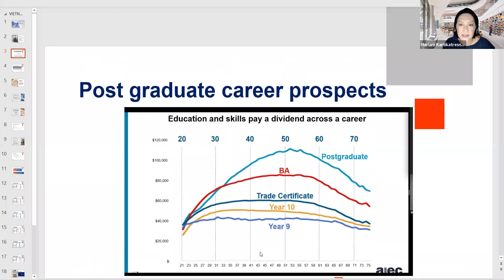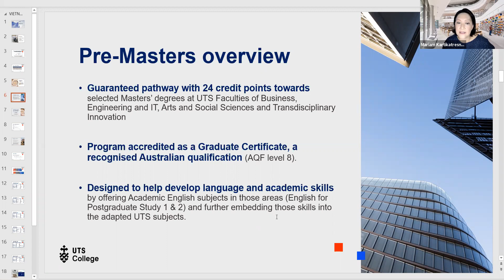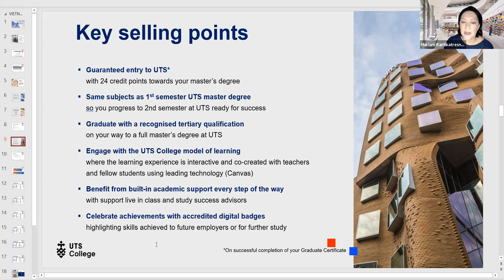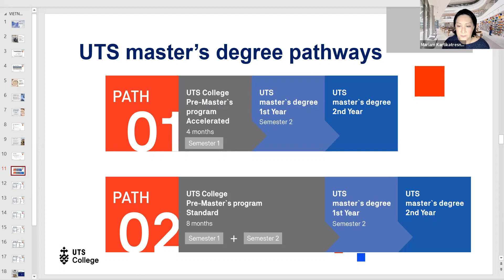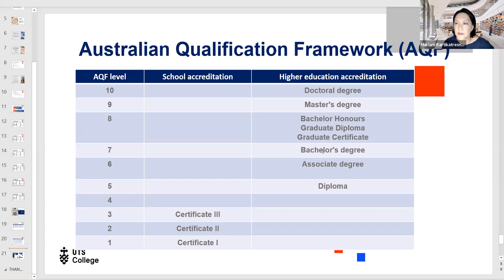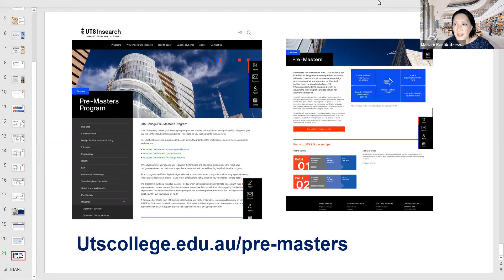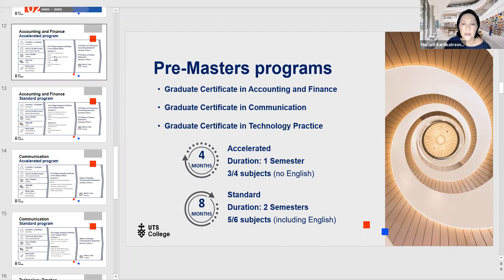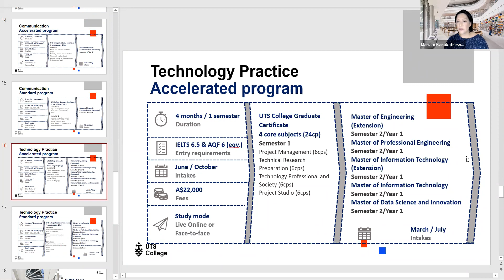UTS College Webinar in Bahasa Indo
UTS College Pre-master program